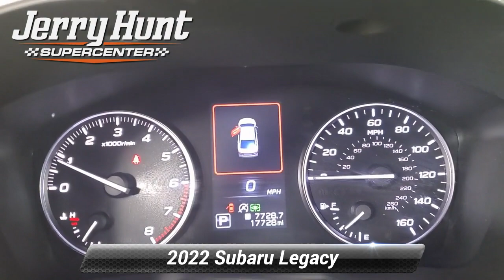Used 2022 Subaru Legacy Limited XT, Lexington, NC K4895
Recent Arrival! CARFAX One-Owner. One Owner Leather Interior Sunroof Bluetooth MP3 Navigation Backup Camera LIFETIME POWERTRAIN WARRANTY Push to Start Heated Front Seats Memory Seat. 2022 White Subaru Legacy 4D Sedan Limited XT 2.4L 4-Cylinder DOHC 16V AWD*br**br*24/32 City/Highway MPG

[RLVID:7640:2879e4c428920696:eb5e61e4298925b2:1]